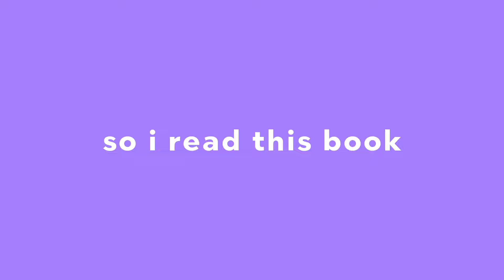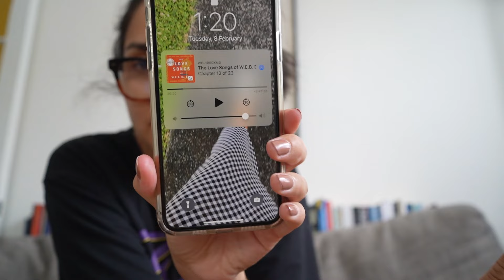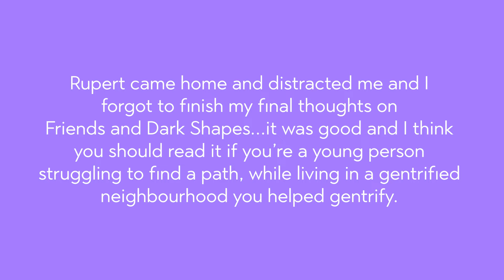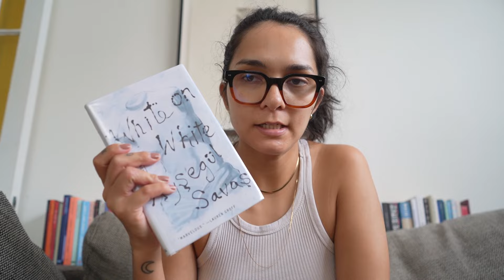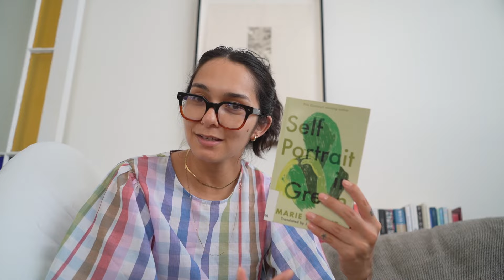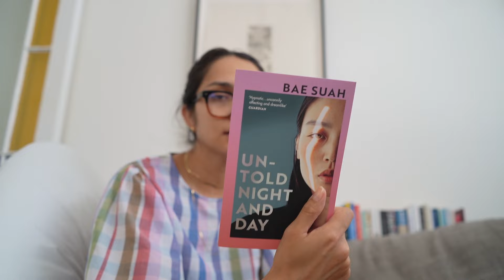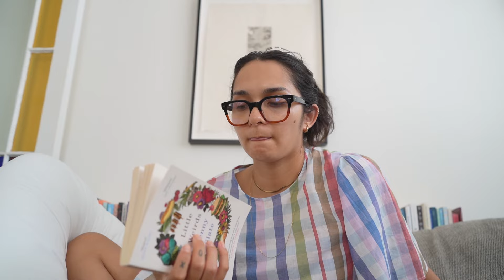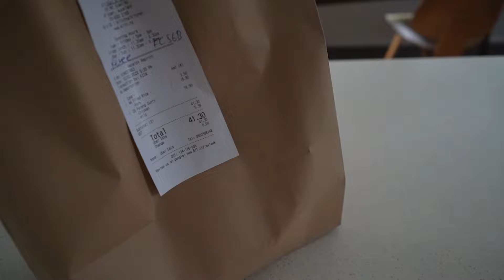VLOG | new books, old books, book i read this week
Last week at home recovering and finished reading a bunch of books.

Books/people/things mentioned 📚✨💎
Friends & Dark Shapes - Kavita Bedford
Little Weirds - Jenny Slate
The Love Songs of W.E.B Du Bois - Honorée Fanonne Jeffers
White on White - Aysegül Savas
Self Portrait in Green - Marie Ndiaye
The Undressing - Li-Young Lee
Citizen - Claudia Rankine
The Shipping News - Annie Proulx
The Weak Spot - Lucie Elven
Untold Night & Day - Bae Suah
Terminal Boredom - Izumi Suzuki
Drop Bear - Evelyn Araluen
Post Colonial Love Poem - Natalia Diaz